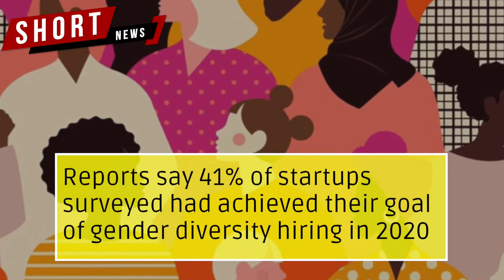The hiring of women in middle and senior management roles rose to 43% in 2020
Leading companies introduced initiatives and policies to make workplaces women-friendly

Reports say 41% of startups surveyed had achieved their goal of gender diversity hiring in 2020

40% of companies rolled out special and customised work-from-home roles following the COVID-19.

The Maternity Amendment Bill in 2017 had increased the right to paid maternity leave for working women from 12 to 26 weeks

This is the third-highest in the world

45% of all companies including large enterprises, startups and SMEs offer six months of maternity leave

Statistics are as per The DivHERsity Benchmarking Report 2020-21 launched by JobsForHer

The report surveyed over 300 companies from a wide variety of industries and sectors